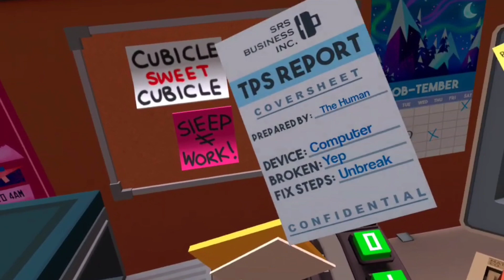I’m the Worst Employee! Infinite Overtime in Job Sim S1 Ep. 4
Hi Hello!!! today we are playing “Job Simulator”

bowlingballcool88

bowlingballcool8

bowlingball88